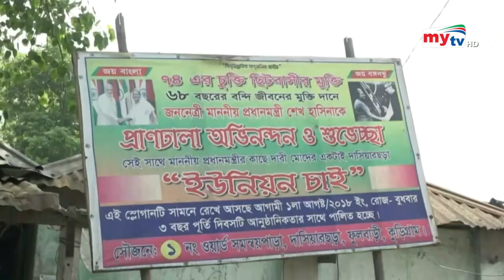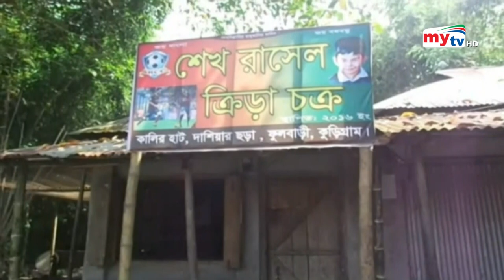৬ বছরে বদলে গেছে ছিটমহলের রূপ ! | Bangla News | Mytv News